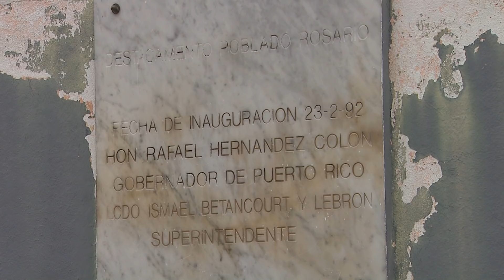Preocupación en San Germán por cierre de cuartel de la policía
El anuncio del cierre del cuartel de la policía del Poblado Rosario en San Germán, revelado durante el fin de semana, ha generado gran inquietud entre legisladores y residentes de esa zona.